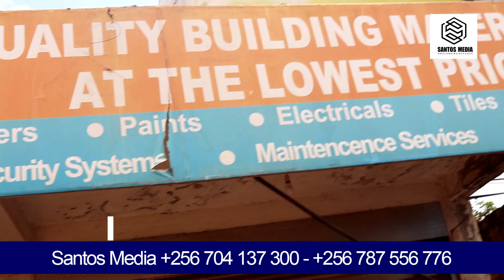Iron Sheets Prices, Types & Sizes In Uganda _Ebeyyi Yaamabatti weyimiridde .Roofing Materials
Building material current Price and types in Uganda_ Santos Media
Ebeyyi Yaamabatti weyimiridde
Costs and Prices of ironsheets / Ebeyyi Yaamabatti in Uganda.
Things You should know before you buy Ironsheets in Uganda.
Building a house in Uganda_ Cheap Plots and buying a plot in Uganda,_ Building 2 bedroom House In Uganda.